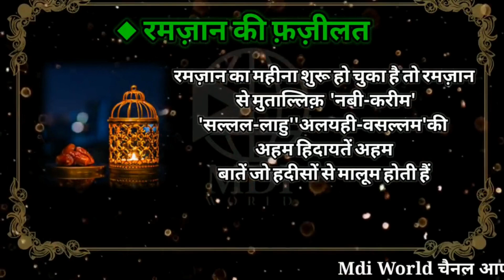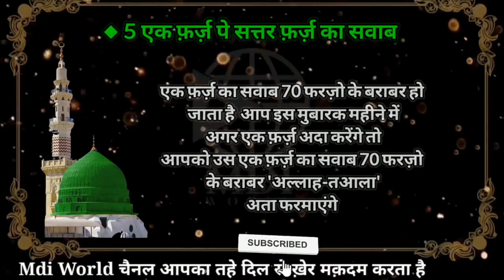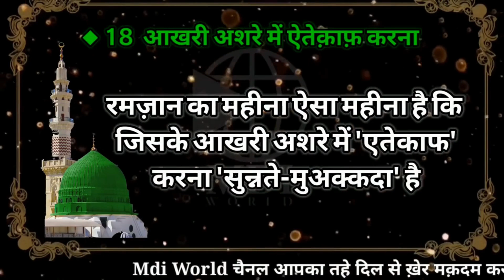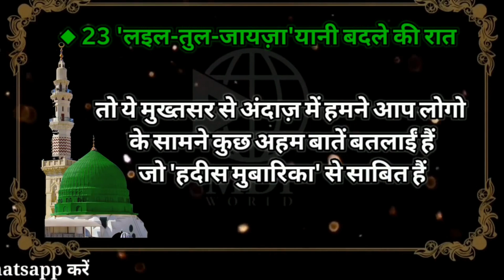Ramzan ki 23 fazilatein | Mdi World | Namaz ka tarika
इस्लामिक आर्टिकल्स  हिन्दी और इंग्लिश में पढने के लिए हमारी वेबसाइट पर विसिट करे

इंशाअल्लाह.

JAZAKALLAHU KHAIR...

learn namaz
namaj
namaj shikkha
bangle namaj shikkha
salah
ramzan 2022
shabe barat
sabe barat
sabbe raat
Muslim
Islamic video
Islamic videos